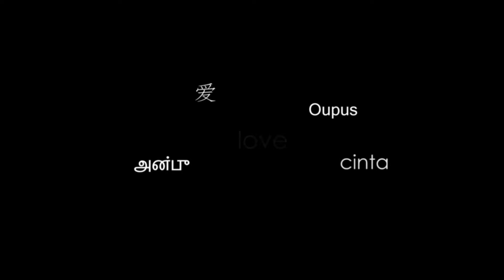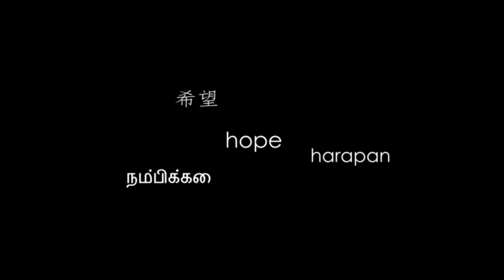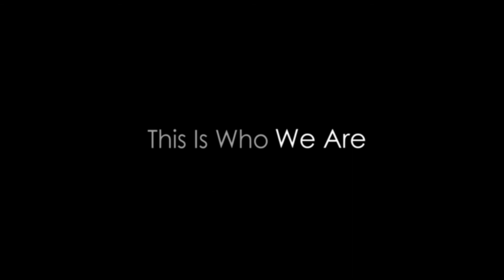We Are Malaysia - Introduction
There is much to love about Malaysia. But sometimes we all need a little reminder of what makes our nation a beautiful place to be in, to grow old and to return to. That being said, we still have a long way to go and lots to do in making this home of ours a better place for our future generations.

So ask yourselves, what can YOU do for Malaysia? And then go out and do it!

Join us in our movement in giving hope to Malaysia for ourselves and our future generations.